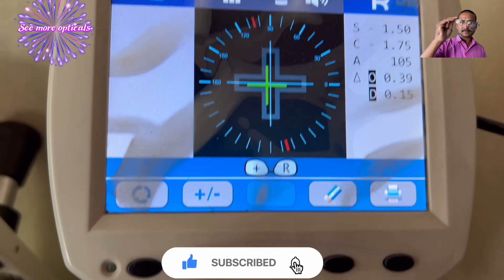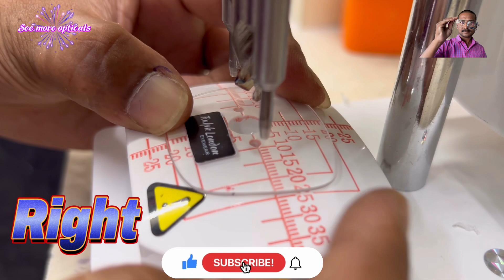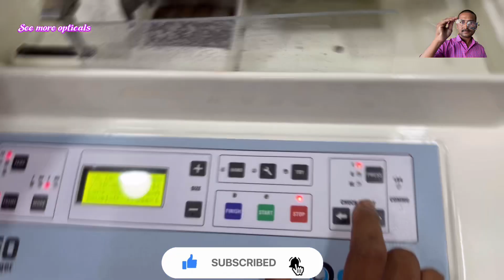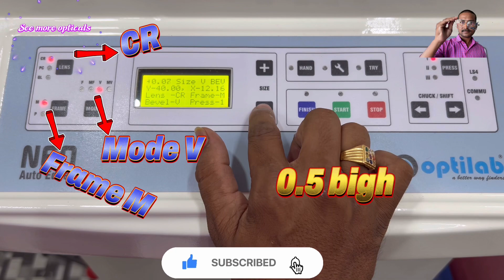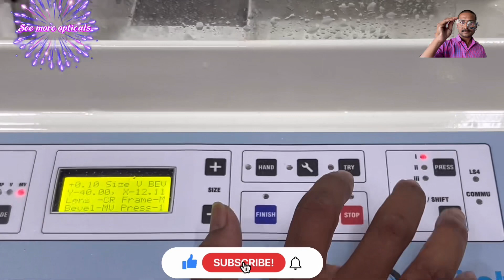Kodak Blue_cut Night Vision glasses | Optilab Neo | Full Rim fitting | metal full frame fitting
Metal Full frame fitting

Kodak Blue_Cut Night Vision glasses 👓

Kodak FSV 1.56 UV Blue Night Vision

Full rim fitting Optilab Neo Auto Edger